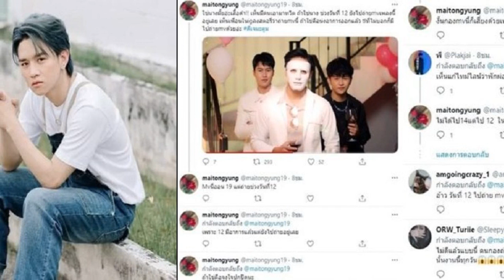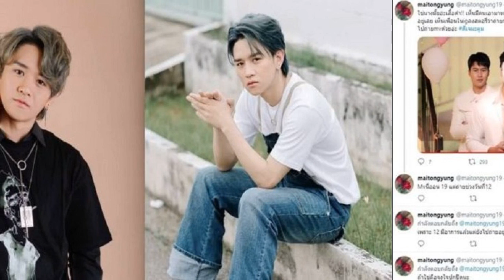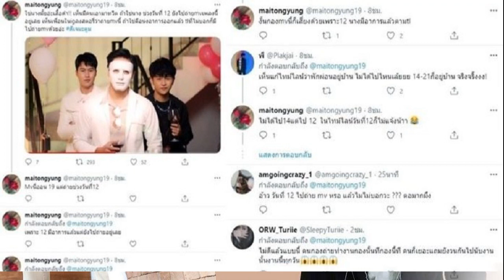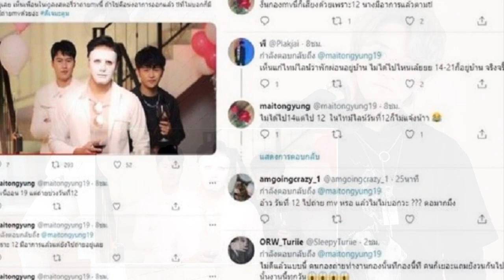ค่ายยืนยัน ข้าวโอ๊ต วงAXIS มีเชื้อโควิด 19 เปิดไทม์ไลน์ร่วมงานวันเกิด ดีเจมะตูม